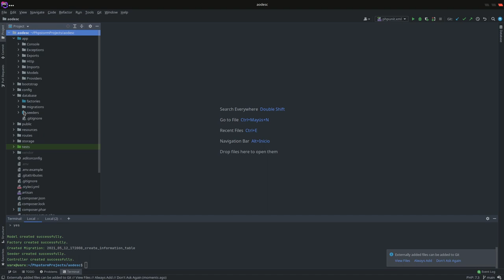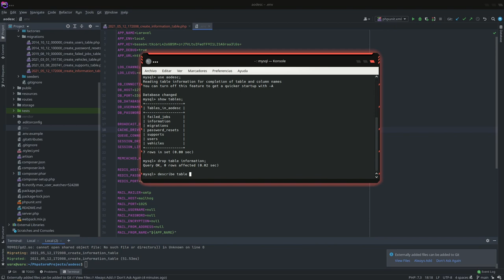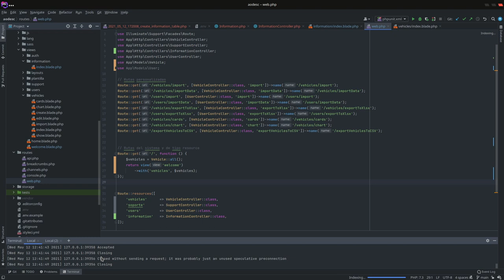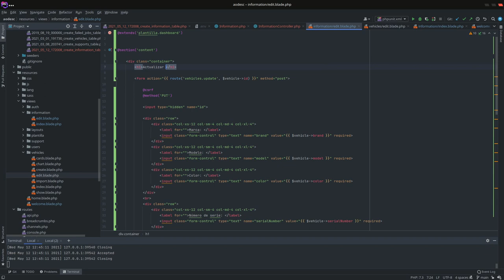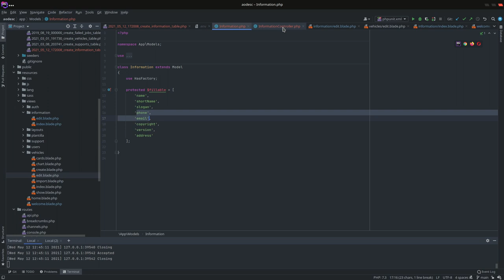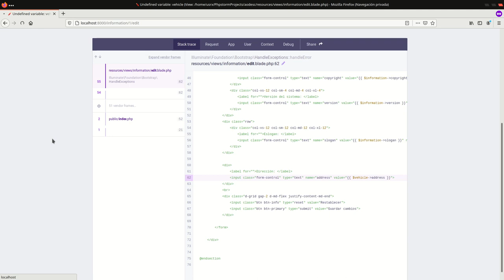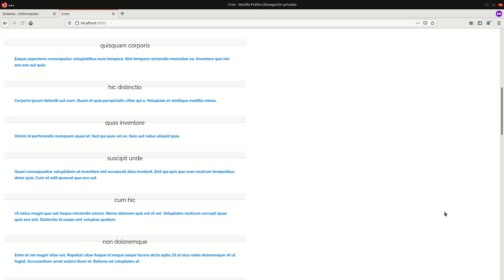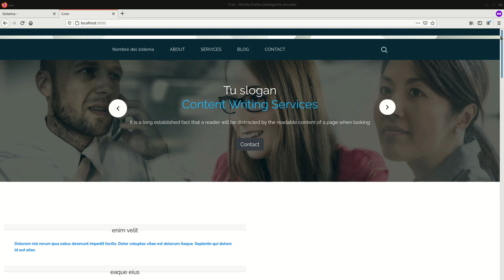Modificar información del Frontend desde el Backend